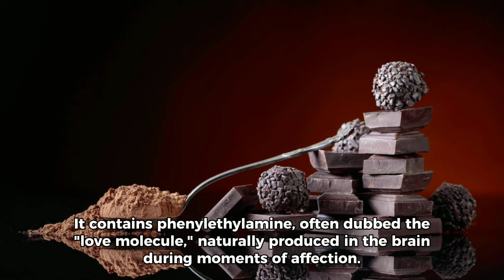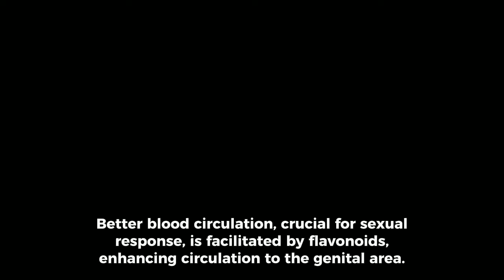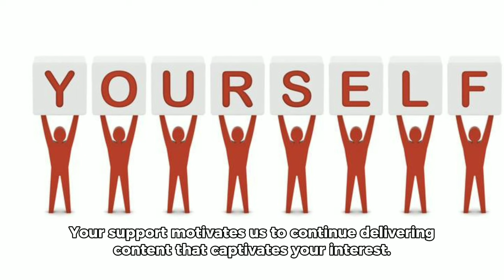5 foods that stimulate libido | erectile dysfunction